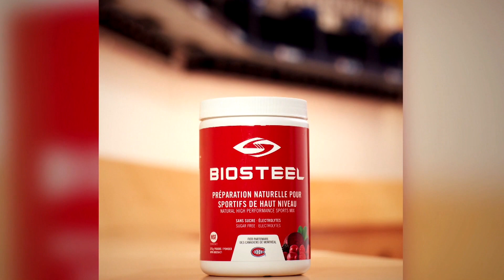Hockey Le Magazine - Saison 3 - Équipement - Les produits complémentaires